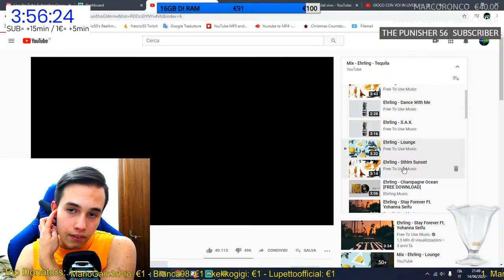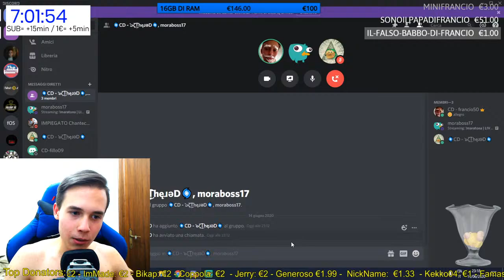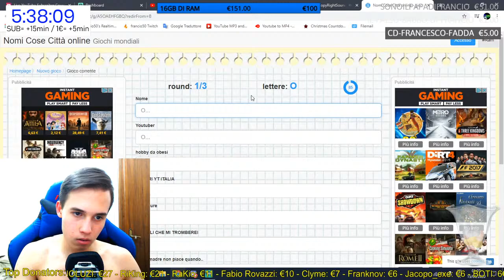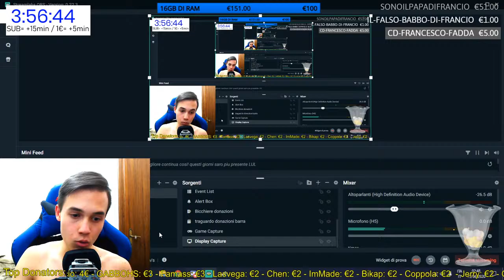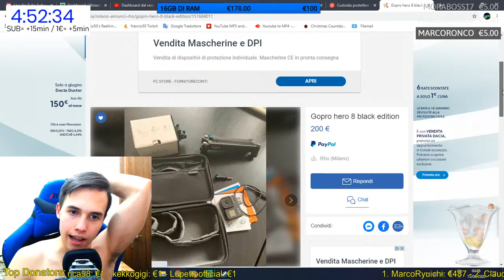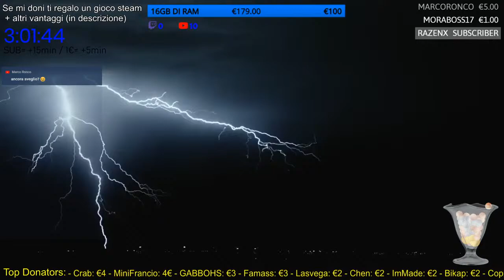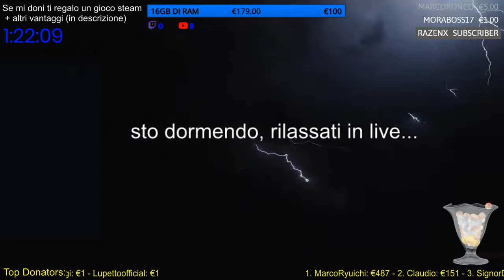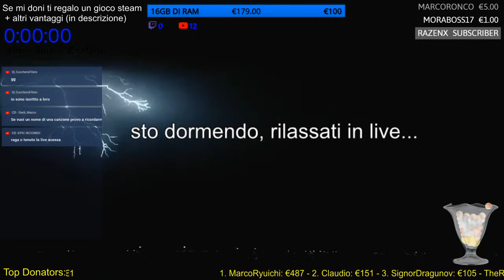GIOCO CON VOI IN LIVE!!! - francio50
twitch mi banna... Se vuoi comprare giochi a prezzo basso, usa questo link, riceverai uno SCONTO!

Se avessi voglia di supportarmi con una qualsiasi cifra di donazione diretta, te ne sarei molto grato, e riceveresti anche la tua dovuta ricompensa da parte mia, contattami per averla!
°Cerco collaborazioni e/o soci/partership!

°se ti puo' interessare far parte di un iniziazione avviata da me, puoi
 entrare nel nostro server discord, inoltre siamo tra i piu' grandi in

° Se avessi voglia di contattarmi o scrivermi per collaborazioni o per
  puro piacere ricordati che saro' SEMPRE disponibile con tutti!

°Mentre se il video ti e' piaciuto mi farebbe piacere che mi lasciassi
 un commento con quello che ne pensi, saro' felice di leggerlo e di
 risponderti!

 alla prossima! grazie :)